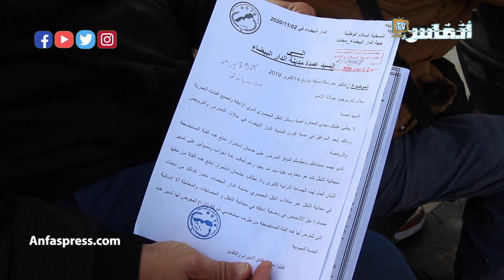ممنوع دخول ذوي الإعاقة إلى مقر ولاية البيضاء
أخبار المغرب
# أخبار عاجلة